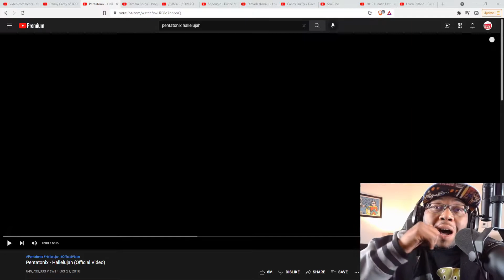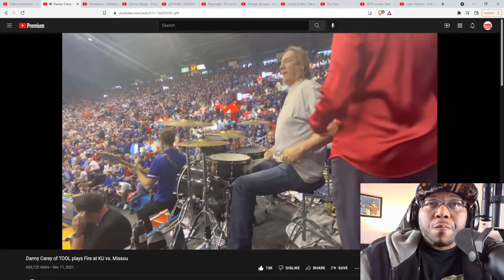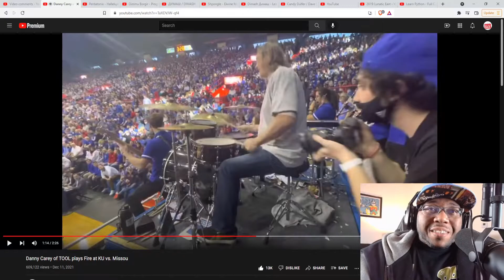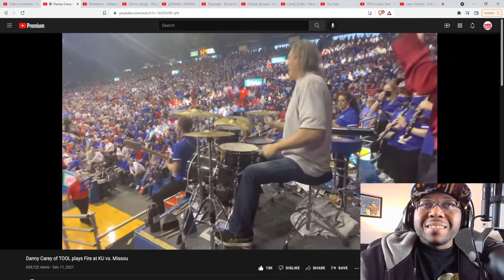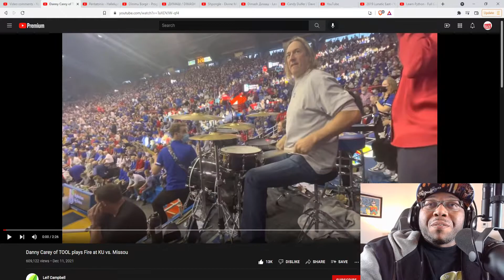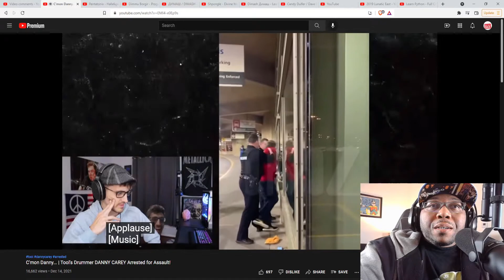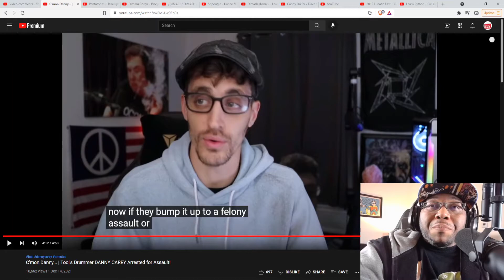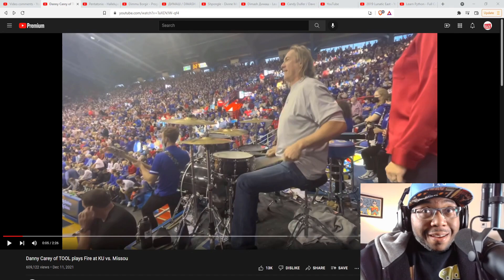Danny Carey of TOOL plays Fire at KU vs. Missou AND Tool's Drummer DANNY CAREY Arrested (Reaction!!)